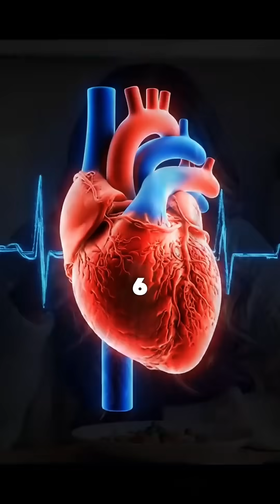​The 6 Warning Signs of High Blood Sugar? DiabetesAwareness​HighBloodSugar​SugarWarningSigns​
The video describes six warning signs that you may have too much sugar (or high blood glucose) in your body, which are often associated with conditions like prediabetes or diabetes.
1 Burning or tingling in your feet or hands
2 Constant thirst
3 Frequent urination
4 Blurred vision
5 Slow wound healing
6 Unexplained fatigue